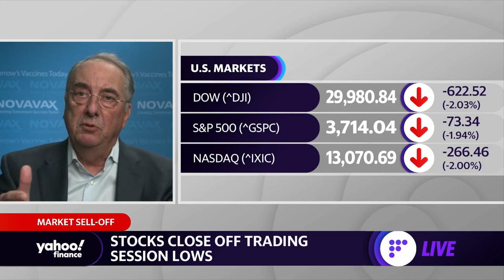Coronavirus vaccine: Novavax CEO discusses variants and vaccine efficacy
Yahoo Finance's Adam Shapiro and Anjalee Khemlani speak with Novavax CEO Stanley Erck about vaccine trials and efficacy.